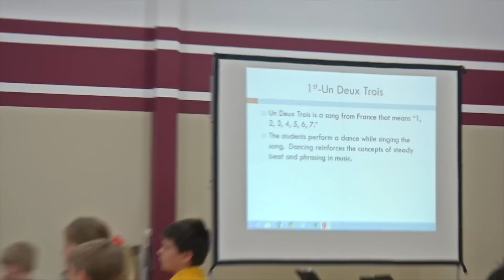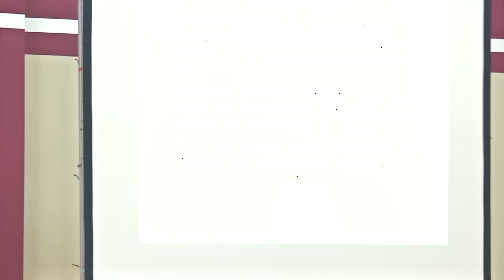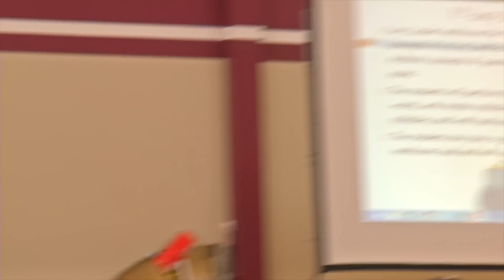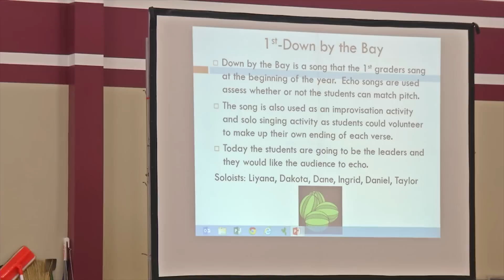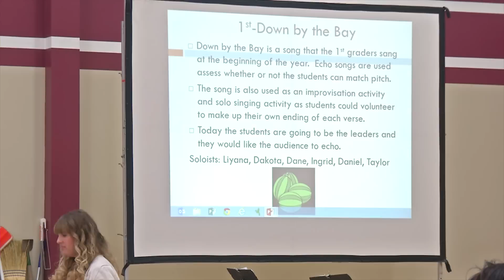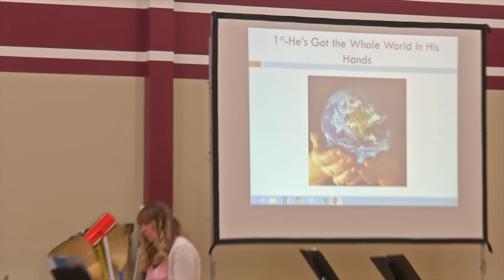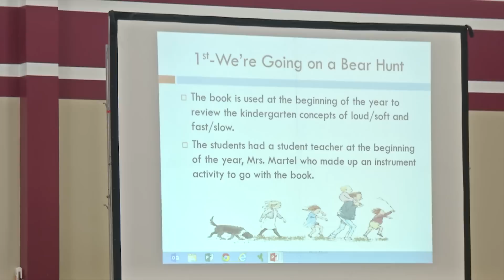2015 Spring informance